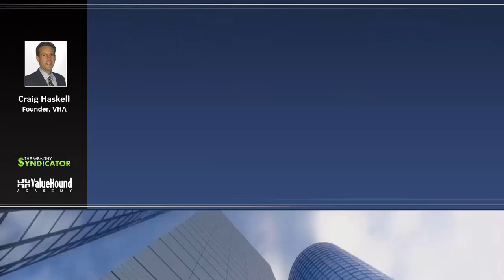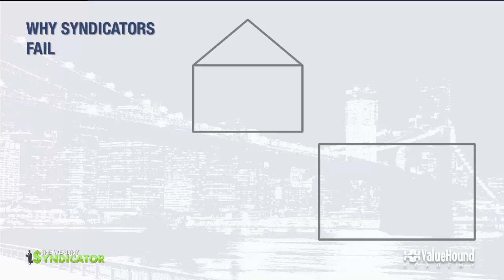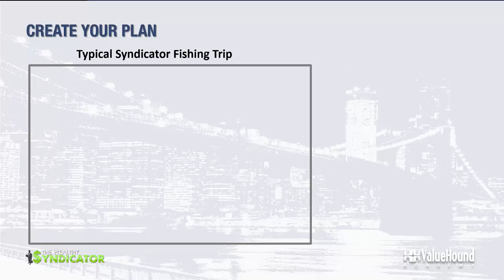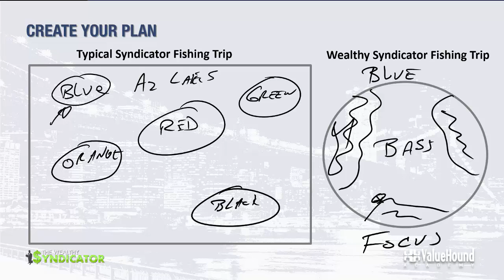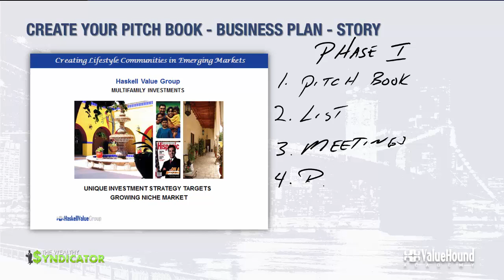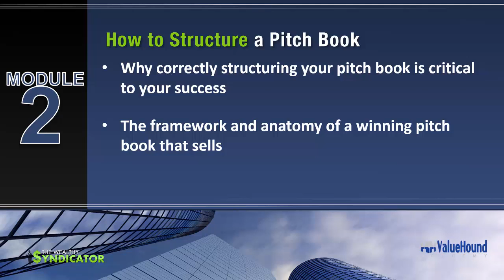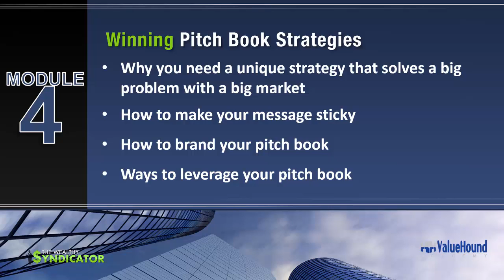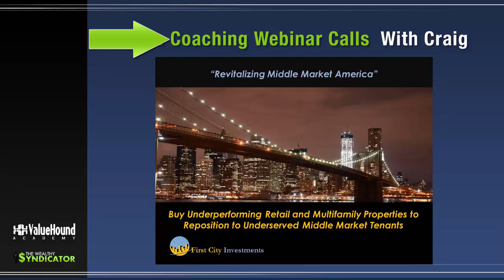Pitch Book Program Details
Why do you think so many people, who are trying to raise money, are struggling? A few are getting it right, but most are not. We've noticed that 95% of new and experienced syndicators we talk to are getting it WRONG!  Want to learn the right way to raise money? Watch this video.

For more training, visit my free